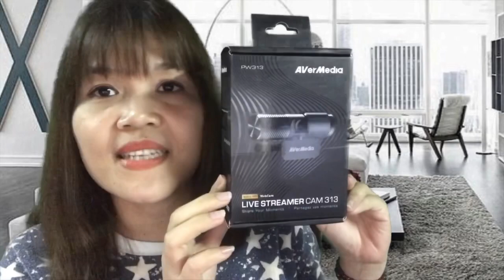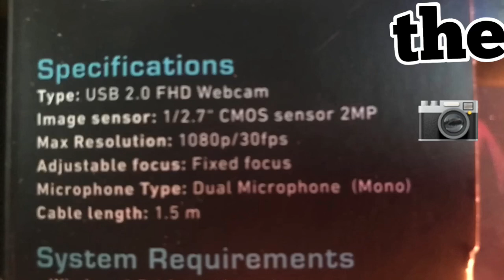My camera and microphone || For livestreaming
This is i used during my live streaming. And actually i like the specs of this product. You can also watch my live streaming for accuracy.